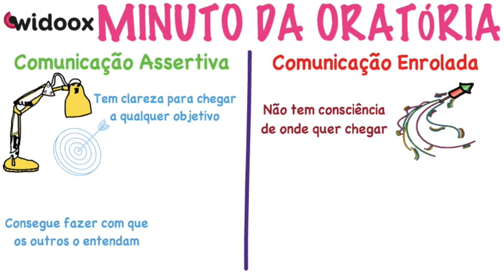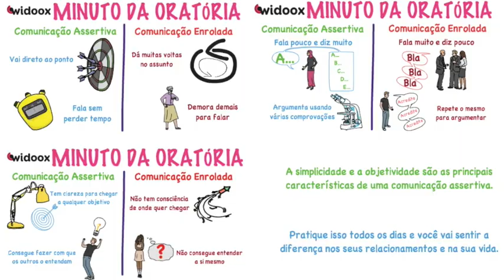Comunicação Assertiva X Comunicação Enrolada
A comunicação é a base de todos os relacionamentos.
Quanto melhor você se comunicar com as pessoas, melhor será o seu desempenho profissional e a sua vida pessoal.
Para isso a Comunicação Assertiva vai te ajudar a ganhar eficácia na sua maneira de se comunicar com os outros, evitando falar enrolado e não chegando a lugar algum.
Assista este vídeo animado e descubra as diferenças entre a boa comunicação e a ruim, e como você pode melhorar a sua.

Segue sugestão de livro que pode complementar este tema: "Seja Assertivo!"

Para fazer um curso online completo de ORATÓRIA E TÉCNICAS DE APRESENTAÇÃO com o acompanhamento direto do professor Renato Avanzi, webinário ao vivo e whatsapp exclusivo para tirar suas dúvidas, inscreva-se

Quer receber uma aula grátis de oratória? e boa aula!

Quer mais dicas de oratória?